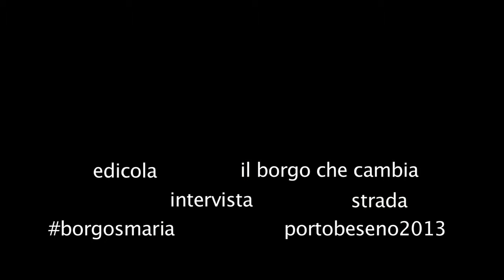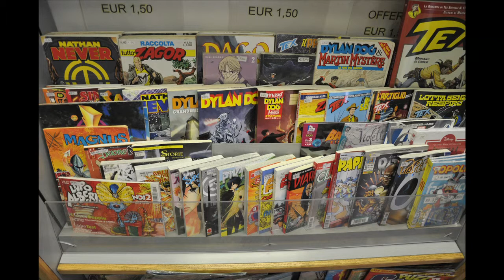percezioni d'identità - l'edicola di Tullia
Testimone narrante:  signora Tullia - presso Via S.Maria Rovereto - aprile 2013
progetto
Narrare Borgo Santa Maria
Laboratorio di raccolta di memorie orali, suoni del paesaggio e interpretazioni creative per la realizzazione di una mappa di comunità del borgo S.Maria di Rovereto. In collaborazione con Liceo Artistico Fortunato Depero.

progetto Portobeseno a cura di Sara Maino e Davide Ondertoller
in collaborazione con la classe ID dell'Istituto d'Arte Depero di Rovereto

Il paesaggio urbano diventa un laboratorio territoriale di conoscenza della comunità, delle sue storie e un cantiere per lo sviluppo della creatività delle giovani generazioni
La ridonazione della ricerca consiste in una mappa web ed una installazione multimediale.